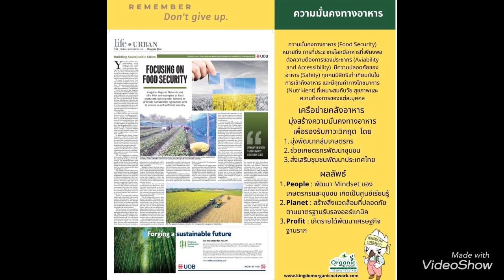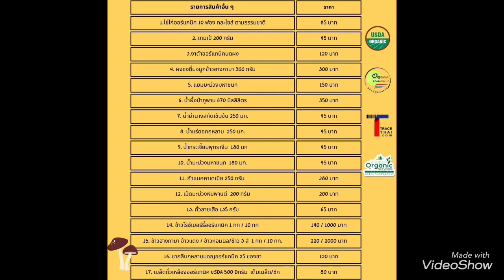The Real World โลกตามที่เป็นจริง EP.1 ตามกระแส